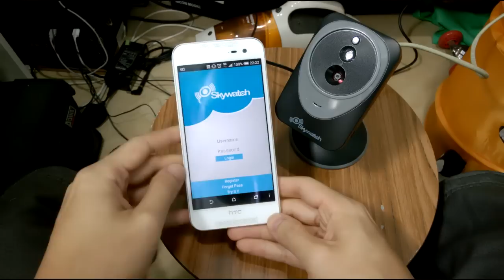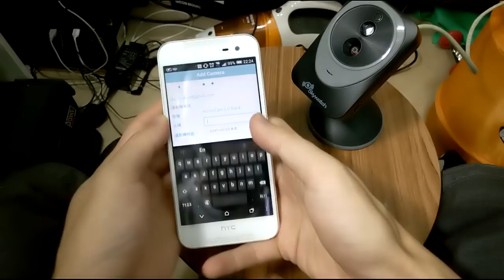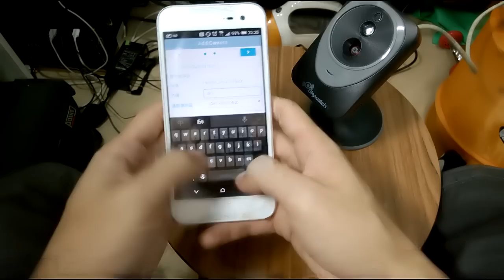dk's vlog | Skywatch HomeCam 2 開箱及初始設定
十月新開始，來玩一些不同的東西~這次拍的 Skywatch HomeCam 2 雖然只是一部 IP Cam，但也不是完全和手機無關，因為初始設定以及使用它都是不牽涉電腦的，可以直接用手機完成啊！

我是 dannykatan。余以為，吾該有樂。